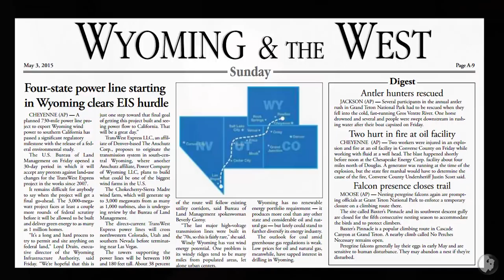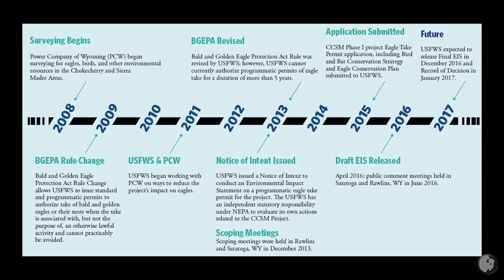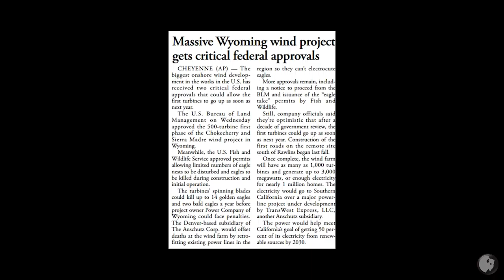Bill Miller - Power Company of Wyoming's Chokecherry and Sierra Madre Wind Energy Project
Power Company of Wyoming’s Chokecherry and Sierra Madre Wind Energy Project is one of the largest of its kind North America. Plans call for up to 1,000-turbines to be constructed south of Sinclair and Rawlins in Carbon County, Wyoming. The project will ensure a reliable, competitively priced supply of renewable electricity that's unmatched in the West. In this Wyoming Chronicle, we meet the company's CEO Bill Miller.